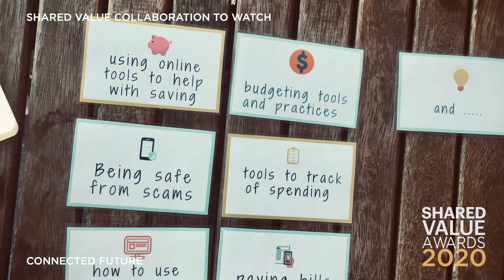2020 Shared Value Awards | Collaboration to Watch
Congratulations to Connected Future by Australian Red Cross, Credit Union Australia and Infoxchange - Winner of the Collaboration to Watch Award.